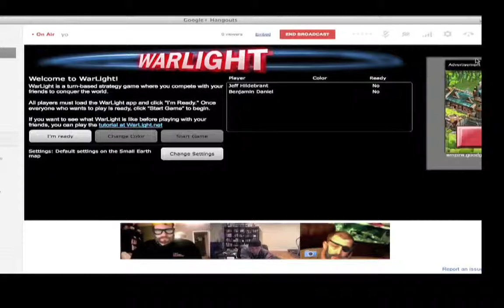Warlight on 5/23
I quick run through. @ 1 minute we quickly discuss the overall match. (Audio sync messes up about mid way)